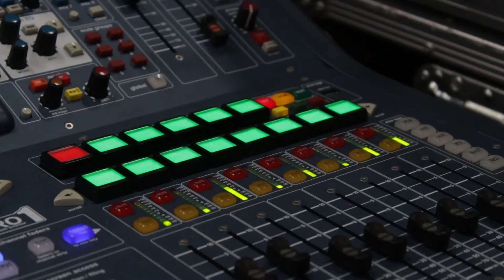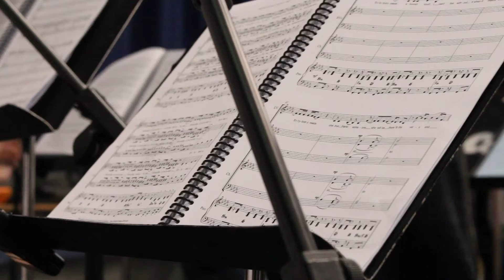CGEN TV - Episode 3 - Meet the featured and backing vocalists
Go behind the scenes with our CGEN media crew at our featured and backing vocalists CGEN TV shoot! These talented students are ready to elevate CGEN 2024 with their powerful harmonies and dedication. 🎶